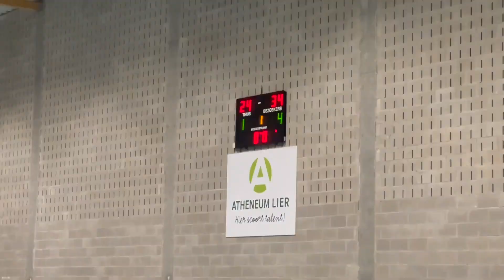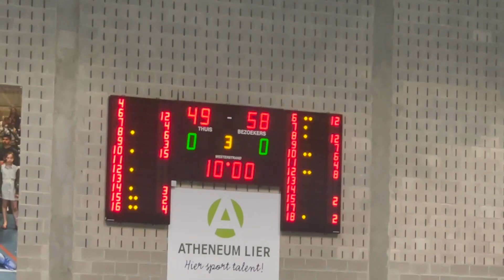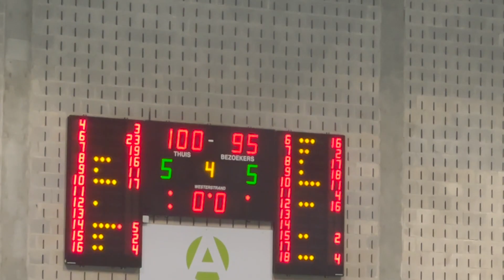Guco Lier (TDM1) vs BasKet Tongeren (TDM2): 100-95 (Belgian Cup 🏆)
0:00:00 - Q1: 24-34 (+5)
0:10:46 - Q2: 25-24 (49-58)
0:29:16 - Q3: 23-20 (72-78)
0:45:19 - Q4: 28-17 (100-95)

Box Score Guco:
#4 Siebe Busschots: 3
#6 Andrej Cuyvers: 26
#7 Vic De Wilde: 17
#8 Mathias Van den Bogaert: 18
#9 Niels Xhaët: 11
#10 Vic Van Oosterwyck: 14
#11 Wout Van Leuven: 0
#12 Theo Ivens: 0
#14 Brecht Ilias: 5
#15 Stephane Umba: 2
#16 Roan De Bodt: 4

Box Score Tongeren:
#6 Sam Proesmans: 16
#7 Ignace Bertrand: 4
#8 Gaëtan Hertay: 15
#9 Julien Walravens: 16
#10 Yoann Hertay: 11
#11 Oskar Giltay: 4
#12 Daan Claes: 21
#15 Rune Ponsaers: 2
#17 Olivier Battocchio: 0
#18 Yannick Moray: 6